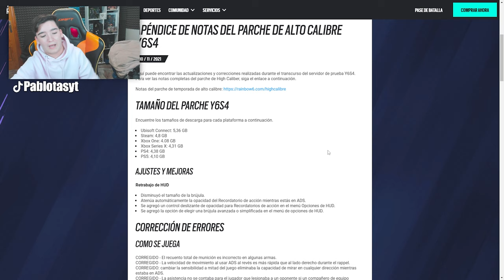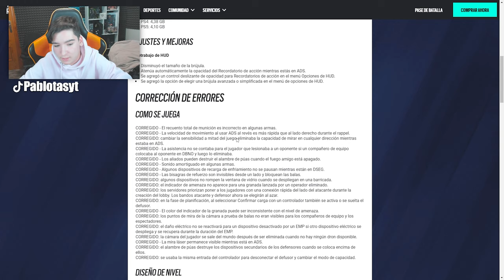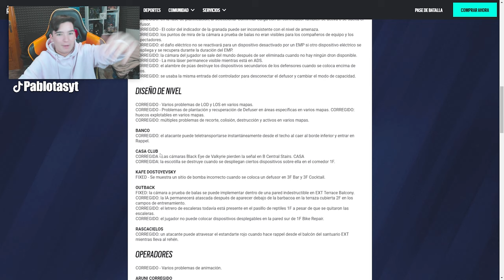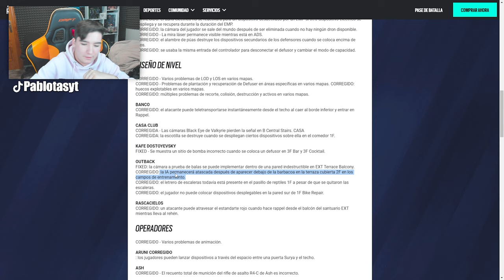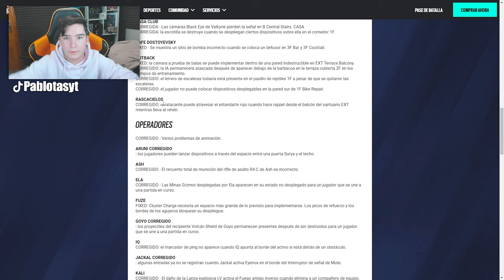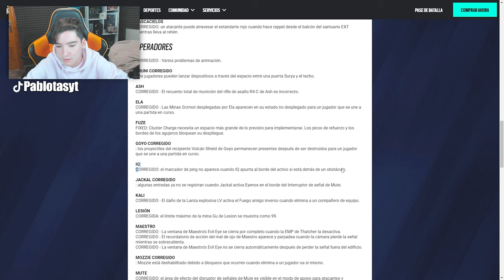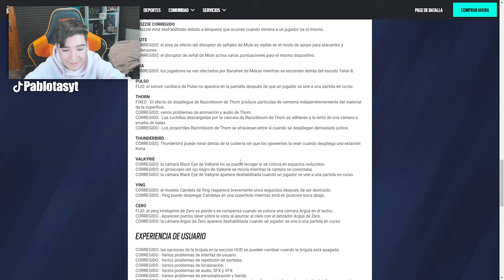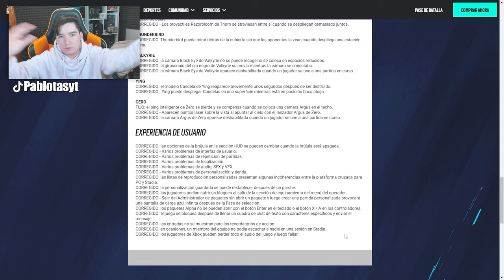✅TODOS los ULTIMOS CAMBIOS de HIGH CALIBRE *Notas del parche* RAINBOW SIX SIEGE - Pablotas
👉En este Gameplay de Rainbow six siege: ✅TODOS los ULTIMOS CAMBIOS de HIGH CALIBRE *Notas del parche*

► ¡Sígueme!